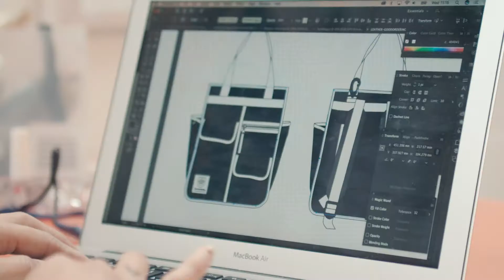The Start-up Series with Jacqui Ma From Goodordering: Market research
The Start-up Series, with Enterprise Nation and Xero, is 12 videos, by  brandfarmfilms.com, jam-packed with tips from some amazing entrepreneurs. First up, we focus on market research with Jacqui Ma, Enterprise Nation member and founder of Goodordering.